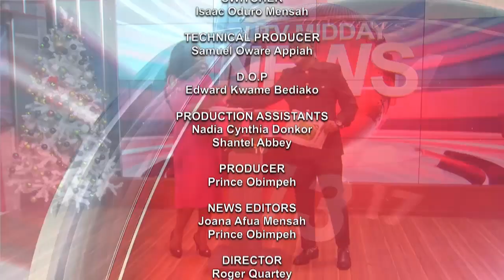SPORTS NEWS WITH DAVID OFORI OSAFO 04/12/23